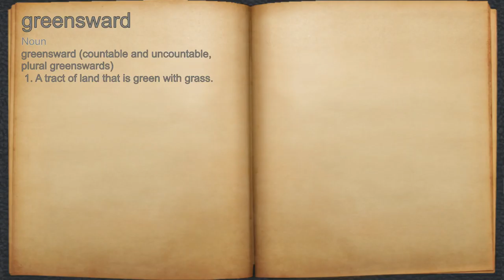What does greensward mean?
A spoken definition of greensward.

Intro Sound:
Typewriter - Tamskp